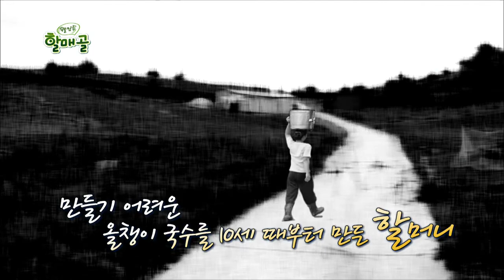잘먹고 잘사는 법 Ep.581 #8(5)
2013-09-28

* 몇 살이세요?!
한국 영화계의 살아있는 전설, 영화배우 강신성일!
그의 생체나이와 장기 나이 최초 공개!
강원도 정선에서 계속되는 두 번째 이야기!
* 건강 메모
도심에 불고 있는 녹색 바람!
바로 '텃밭'이다